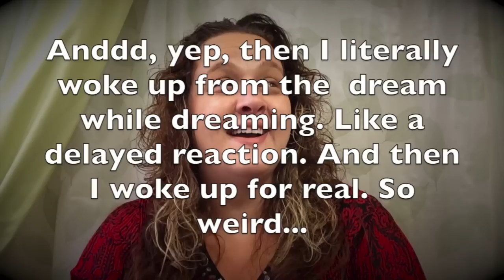Preggie Fe - 16 thru 19 week pregnancy update + traveling crib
Last 5 TTC/Pregnancy vlogs are always on my channel page! :)
More Links...